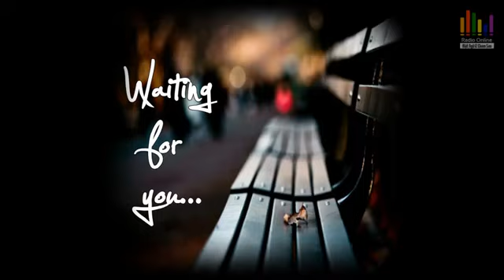Radio Mật Ngữ 12 Chòm Sao: Như chờ tình đến rồi hãy yêu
Qua giọng đọc của MC: Trần Anh Bảo Bình & Rich Ngân Bạch Dương